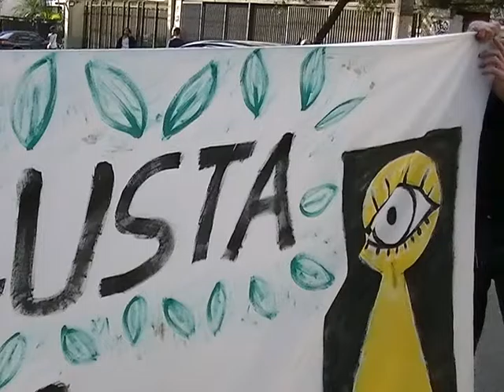Quilombolas, Crianças e Artivistas Exigem que Prefeito Haddad Abra Parque Augusta sem Prédios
No dia 04 de agosto de 2016, O Movimento Parque Augusta Sem Prédios promoveu o Ato: Abraço ao Parque Augusta! ""Abraço Coletivo das crianças, vizinhos e amigos do Parque Augusta!!! A saída do cortejo será as 14h na EMEI Gabriel Prestes, (Rua da Consolação 1012) seguindo em direção do nosso parque. Movimento pré audiência que decidira o futuro do Parque. ♥ Resistir é preciso! Seguindo o trajeto após o abraço o cortejo seguirá convidando a todos para a Virada Educação"".
Na praça Roosevelt, terminou o lindo ato:Abraço ao Parque Augusta!

No dia 01 de agosto de 2016, o movimento Parque Augusta Sem Prédios realizou mais uma intervenção em defesa da última área verde da cidade de SP e convidou a cidade para o Abraço ao Parque Augusta em 04/08/16, às 14 hs.Em 22 de agosto de 2016, ocorrerá mais uma audiência de conciliação promovida pela 13 Vara da Fazenda Pública de SP que pode definir o destino do terreno de 25 mil metros quadrados.

No dia 20 de julho de 2016 houve mais uma intervenção Parque Augusta Sem Prédios desta vez na abertura do 11 Festival do Cinema Latino Americano em São Paulo, durante a pré estréia do longa da Diretora Ana Muylaert "Mãe só Há Uma".O Parque Augusta, última área verde do centro da cidade de São Paulo, segue fechada, abandonada e ociosa e ameaçada pela construção de prédios da especulação imobiliária, apesar da sanção da lei 15.941, pelo prefeito Fernando Haddad, no Natal de 2013.

No dia 26 de junho de 2016 o Movimento Parque Augusta sem prédios e a Rede Novos Parques SP participaram do Go Skate Day 2016 em São Paulo que reuniu os amantes do skate na Avenida Paulista, no Minhocão e na Praça
Roosevelt.

O Parque Augusta é uma área de 24.000 metros quadrados, delimitada pelas Ruas Augusta, Marquês de Paranaguá, Caio Prado, no centro da Cidade De São Paulo.

É uma propriedade privada, mas com áreas registradas em cartório como públicas - 80% dela não pode, por lei, ser alterada - e que uma parcela significativa da população paulistana quer ver transformada em parque público sem edificações em seu interior.
Sediou o Colégio Des Oiseaux, instituição educacional das freiras agostinianas.

Cinco anos após o fechamento da escola, houve a demolição ilegal do Des Oiseaux, em 1974. Na década de 70 abrigou o colégio e curso pré-vestibular EQUIPE e na de 80, abrigou o Projeto SP, que promoveu apresentações de diversas bandas como Capital Inicial, Blitz, Titãs, Paralamas do Sucesso, entre outras, em sua estrutura coberta por Lona, como se fosse um Circo.

O Bosque de Mata Atlântica, existente em parte do terreno, foi tombado pelo CONPRESP, em dezembro de 2004, em virtude da relevância da avifauna e da diversidade arbórea e arbustiva existente no lote em região de escassez de áreas verdes.
Em 2006, o terreno foi adquirido pelo ex-banqueiro (Banco de Crédito Nacional - BCN vendido ao Bradesco) e incorporador Armando Conde (ex-Acisa atual Conde Desenvolvimento Imobiliário).Neste mesmo ano de 2006, começou a tramitar na Câmara Municipal de São Paulo, o projeto de lei 345/2006, de autoria dos vereadores Jucelino Gadelha e Aurélio Nomura, que propunha a criação do Parque Municipal Augusta na totalidade do terreno.

Reportagem e Performance Antropofágicas: Daniel Aymore Ferreira DAF
Vídeo e Edição: Heber Biella
Fala: Yannick Yannick e Wanessa Sabbath